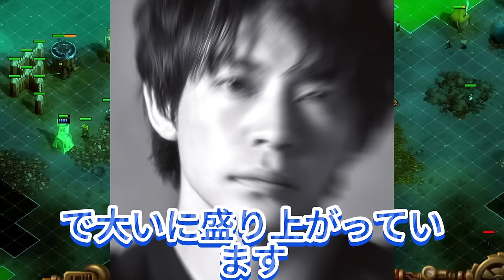【平野紫耀】辛い4ヶ月を乗り越えた岸優太が見せた新しい一面！涙の裏側とは？渋谷が熱狂！岸優太、紫耀くん、神宮寺くんの再会で見せた感動の瞬間。